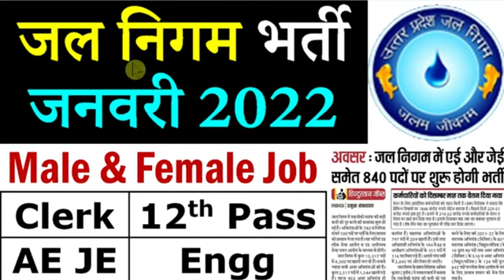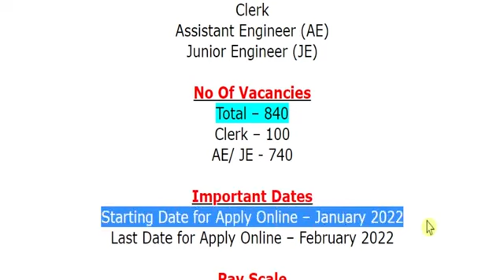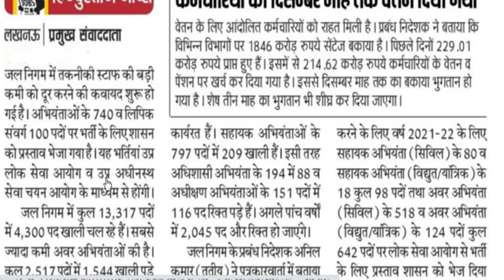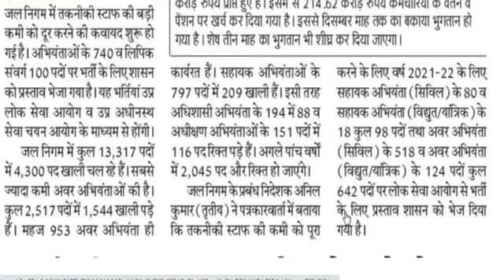Water department bharti 2021 JAL nigam